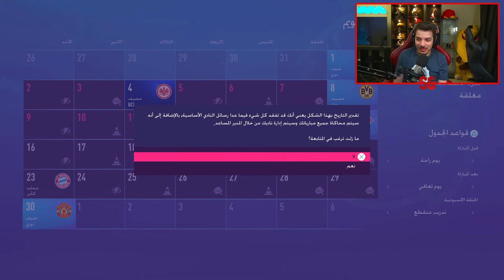جمعت اقوى 20 فريق في العالم في دوري واحد ..! مستحيل تتوقع الفائز!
قناتي الثالثة:@SyrianGamerExtra
القناة الجديدة:@SyrianGamerShorts